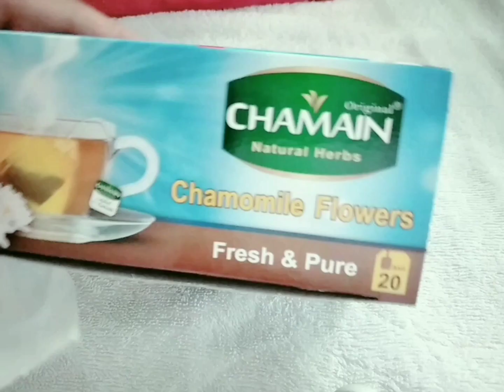I DRINK CHAMOMILE TEA WHENEVER I WANT TO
My son bought for me a chamomile tea from saudi arabia and found out that it has.a lot of health benifits

CHAMOMILE TEA IS GOOD FOR :

..Digestive relaxant that had been used to treat various gadtrointestinal disturbances including flatulence..indigestions..diarrhea..anorexia..motion sickness..nausea and vomiting
...chamomile has also been used to treat cholic..croup and fever in children..therefore tit is safe for kids